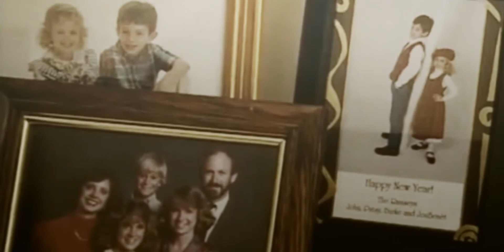JonBenét Ramsey ~ Lovely ~